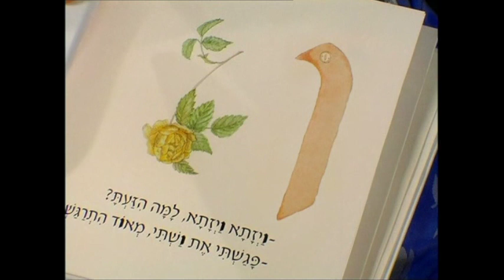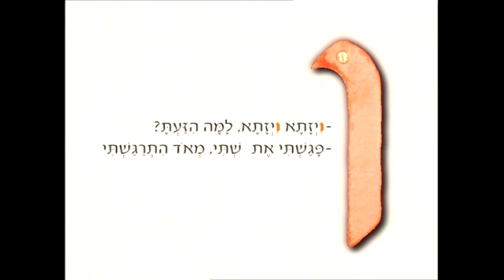דתיה בן דור כתבה והלחינה: השיר המצחיק של האות ו׳ - DVD אותיות מצחיקות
שרים, צוחקים ולומדים את אותיות האלף בית. קלטת הדיוידי והספר "אותיות מצחיקות", מבית היוצר שלי, הינם חלק מהסדרה "יש לי סוד" של מט"ח (המרכז לטכנולוגיה חינוכית), המופעלת בגני הילדים ובבתי הספר. לרכישת הספר
מבצעים: מיכל ברנד וישראל גוריון